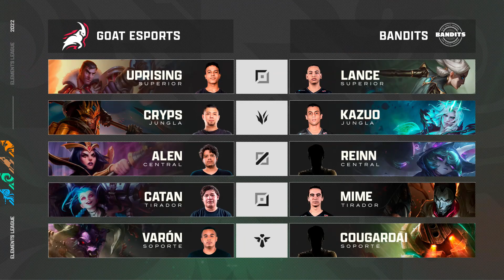GOT vs BAN - JORNADA 14 - ELEMENTS LEAGUE - APERTURA 2022 - LEAGUE OF LEGENDS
¡Empezamos la nueva y mejorada liga de Centroamérica y el Caribe!
8 Equipos, un sólo ganador al final de temporada de apertura y clausura
Peleando por 1 pase a la promo/relegación de la LLA

¡La liga de Centroamérica y el Caribe!
Bandits
Fuego
Goat Esports
Gravity Elite
Janus Esports
Red Rooster
Saprissa Esports
Vandals Esports

¡Envía tus tweets con el hashtag ElementsLoL para leerlos en vivo!